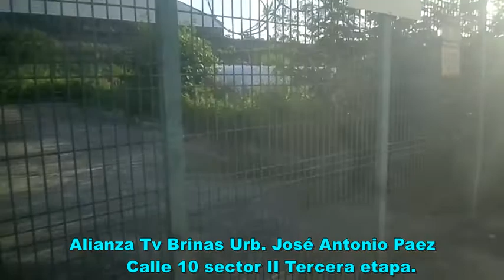BASURERO URBANIZACIÓN JOSÉ ANTONIO PÁEZ-ALIANZA TV BARINAS.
VECINOS DE LA CALLE 10 SECTOR II DE LA ETAPA 3 DE LA URBANIZACIÓN JOSE ANTONIO PAEZ CONOCIDA COMO LOS POZONES DENUNCIAN A TRAVÉS DE ALIANZA TV Y MEDIOS DE COMUNICACIÓN RADIAL Y DIGITALES LA PROBLEMÁTICA QUE VIVEN POR UN BOTADERO DE BASURA UBICADO FRENTE A SUS VIVIENDAS.